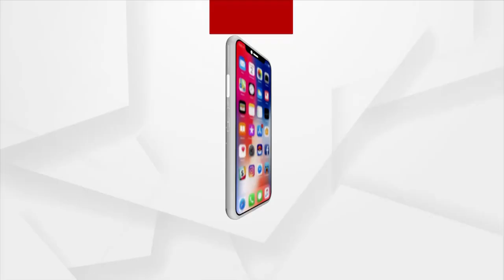ପିପିଲି ପାଇଁ କାଲିଠୁ ପ୍ରଚାର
ପୁଣି ପ୍ରଚାରର ପ୍ରତିଶ୍ରୁତିର ପାହାଡ଼ରେ, ପୋତିହେବ ପିପିଲି ।  ବିଜେଡି, ବିଜେପି, କଂଗ୍ରେସ ତୟାର । ତେବେ କିଭଳି ରହିଛି ଚାନ୍ଦୁଆନଗରୀର ଭୋଟରଙ୍କ ମୁଡ୍ । ପିପିଲି ରେଞ୍ଚ ପଞ୍ଚାୟତରେ ଭୋଟରଙ୍କ ମୁଡ୍ ପରଖିଥିଲା ଟିମ୍ ଅର୍ଗସ ।